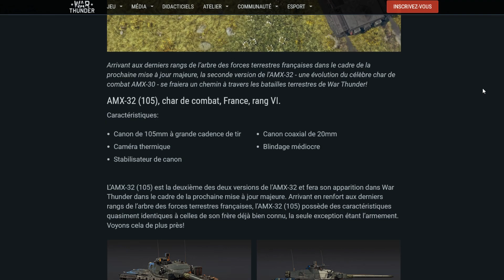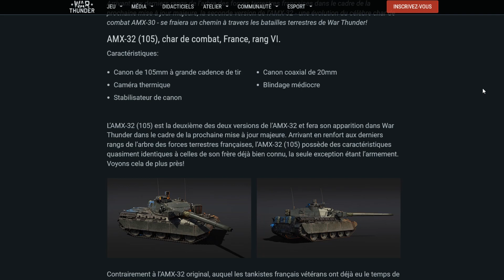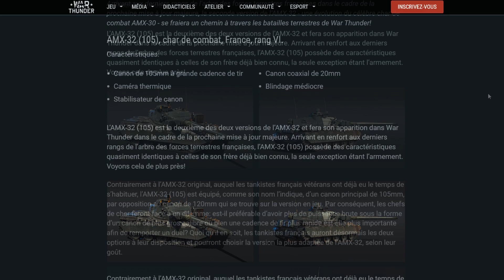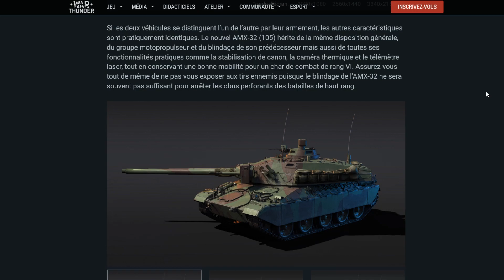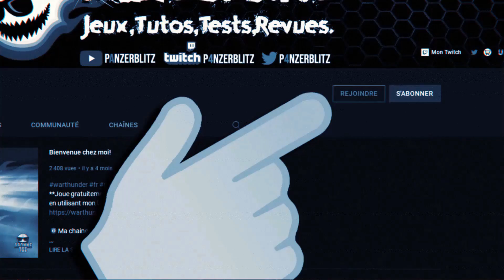CHAR FRANCAIS AMX-32 (105mm) BIENTÔT DANS WAR THUNDER! DEV. BLOG